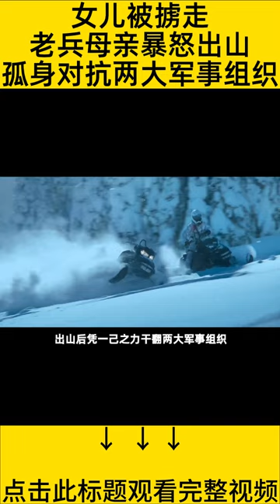10分钟看完『母亲是特种兵』 的电影#王弟讲电影